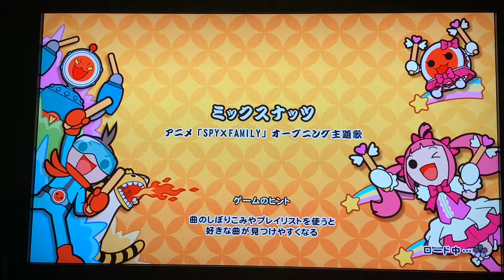太鼓の達人(NS2) ミックスナッツ(裏) 全良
Player : ぽんづ
スコアランクシステムがあれば特良とってた多分